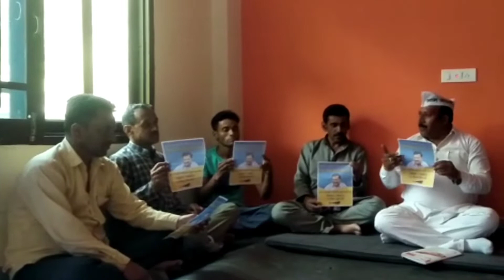Health Minister of Delhi कल राजगढ़ मे करेंगे AAP का शक्ति प्रदर्शन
जिला सिरमौर के उपमंडल मुख्यालय राजगढ़ मे Aam Aadmi Party द्वारा कल 22 मई को 1 Rally अथवा जनसभा का आयोजन किया जाएगा। इस जनसभा की अध्यक्षता आम आदमी के हिमाचल Incharge व दिल्ली सरकार के स्वास्थ्य मंत्री सतैद्र जैन करेगे। क्षेत्र मे AAP के इस पहले शक्ति प्रदर्शन मे आम आदमी पार्टी के कुछ अन्य बड़े नेता भी शामिल होंगे।